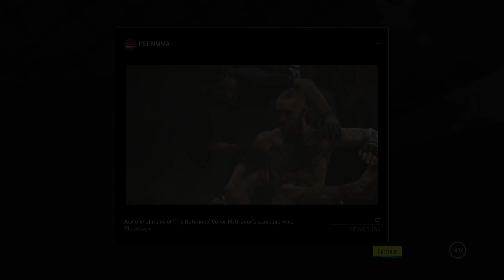EA SPORTS™ UFC® 4 Black Mamba Vs The Last Style Bender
Feel free to donate all donations received will go towards dirt bike gear including a dirt bike DISCLAIMER DONATIONS ARE NOT REFUNDABLE